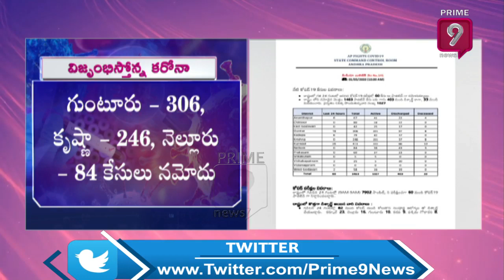మీడియా సంస్తలు ఎందుకు ఇంత దారుణంగా దిగజారుతున్నాయి ?| Jana Galam | Prime9 News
Jana Galam Is a Political Debate Between Political Party Representatives And Journalist Ranjith. This show aims to gather public opinion and shocking stories related trending topics.